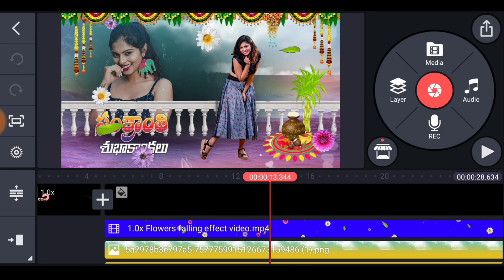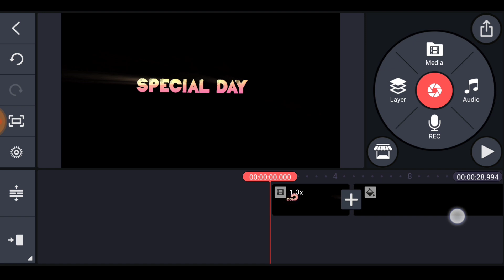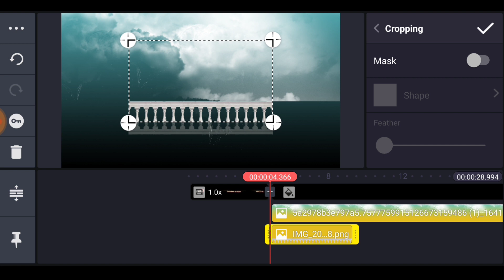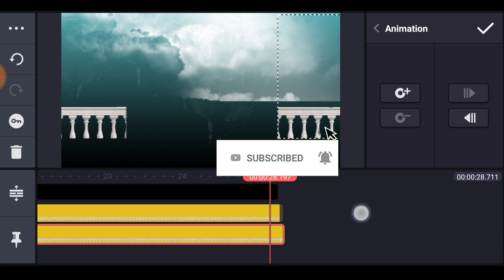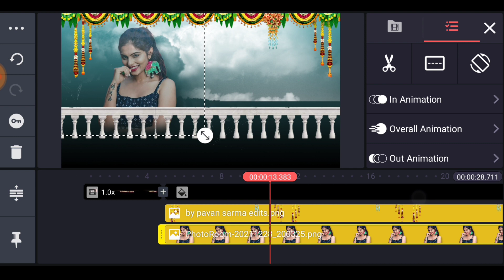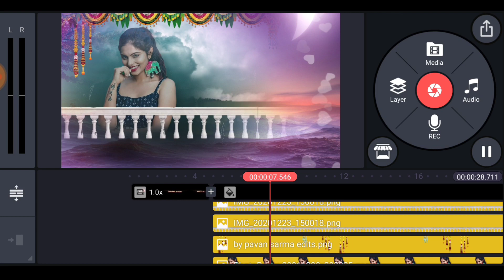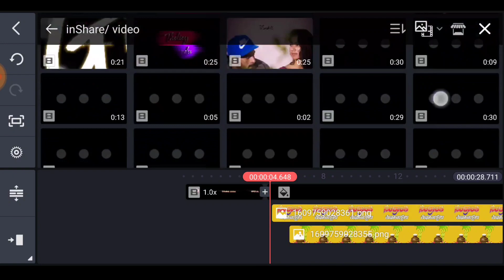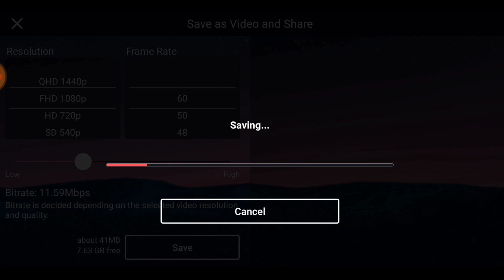Sankranti festival WhatsApp status video creating in kinemaster/Sankranti WhatsApp status